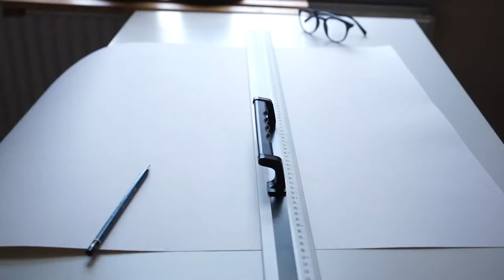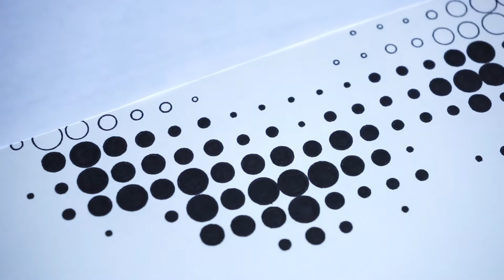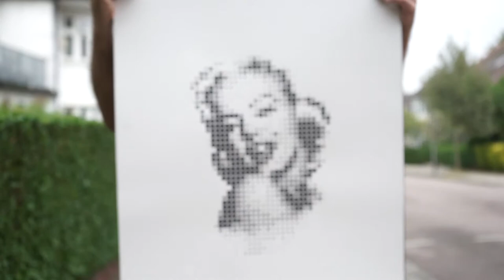MAKING OF - Portrait of Marilyn Monroe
Drawing, Black Ink on Paper.

First of an ongoing series of portraits about celebrities.
It counts of around 1000 hand made circles of 10, 8, 6, 4 and 2mm. The location and size of each dots create the shades and the illusion of a portrait

The reference sheet was done using a PC.
I then created a grid of 29 * 42 line and started drawing the circles using that as a guide.
Once the circles were completed I then started filling them in using a black marker.
It took me roughly 20h to complete.